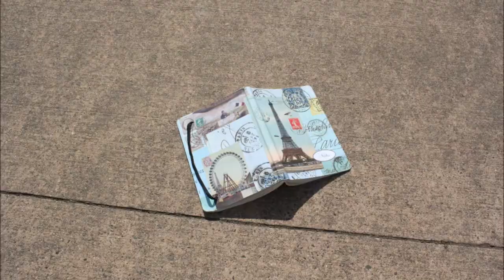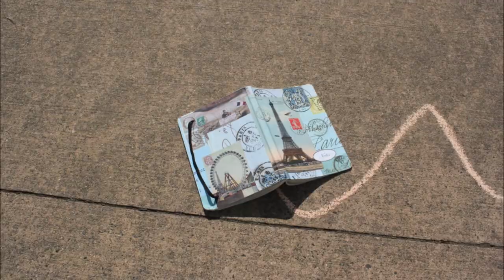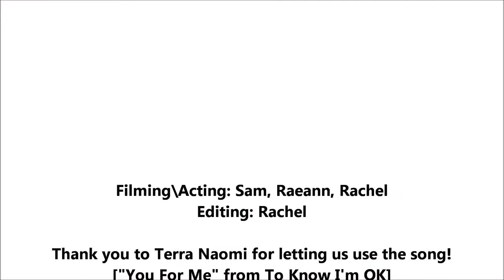You For Me - Terra Naomi Music Video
This is a Fan Video that we made for Strawburry17's Music Video Contest. Thank you so much to Terra Naomi for letting us use the music, and a special thanks to Maddie and Marshall for helping with the hats and Jimmy for the camera.